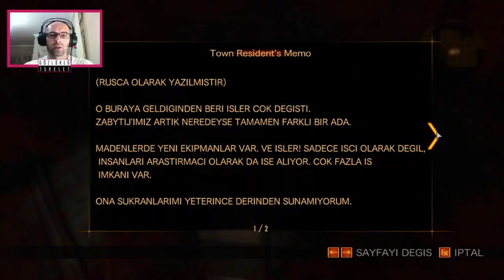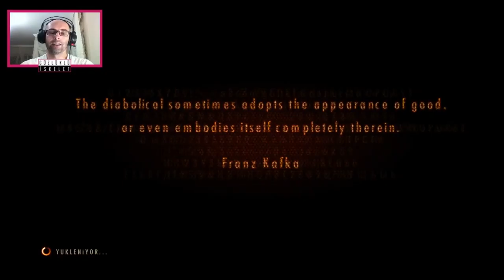BİR ZOMBİ ALANA İKİNCİSİ BEDAVA | Resident Evil Revelations 2 / Biohazard Revelations 2 | 8. BÖLÜM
Resident Evil Revelations 2 oyununun yeni bölümüyle tekrar birlikteyiz. Adanın içlerinde ilerlemeye devam ediyoruz. Zombiler  çeşit çeşit olmaya başladı. Giderek daha değişik zombilerle karşılaşacağız sanırım.